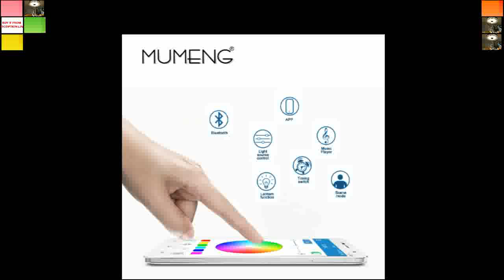Buying Lighting Fixtures bar chandelier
Product On Aliexpress

Item Type:ChandeliersIs Dimmable:NoFinish:PolishedPower Source:ACBase Type:E27Certification:CCCWarranty:3 yearsVoltage:110V,220VShade Direction:Up & DownSwitch Type:Touch On/Off Switch